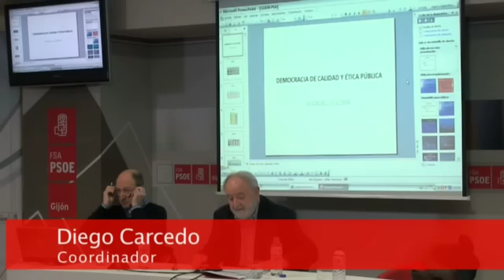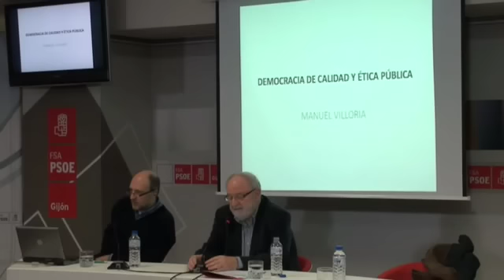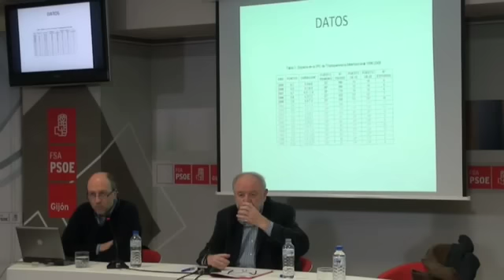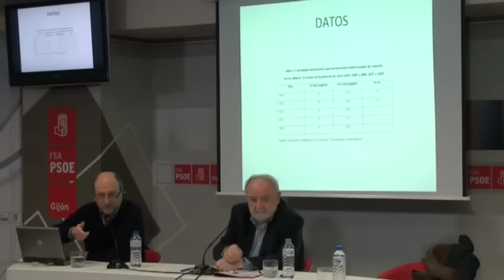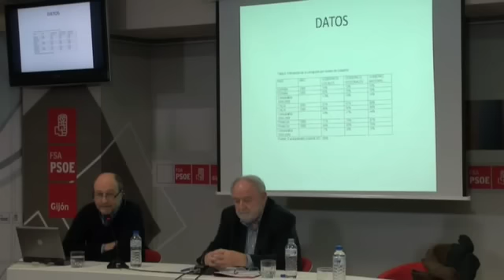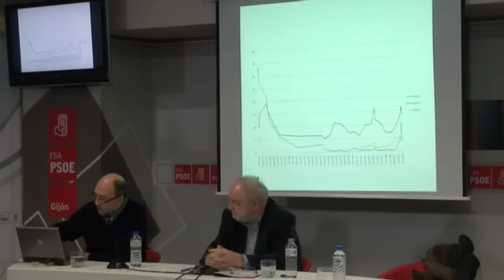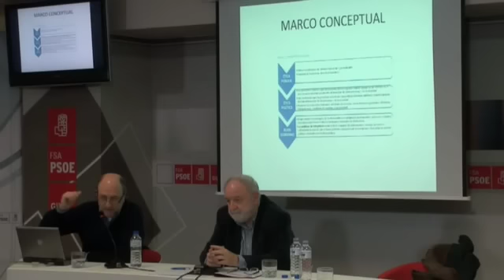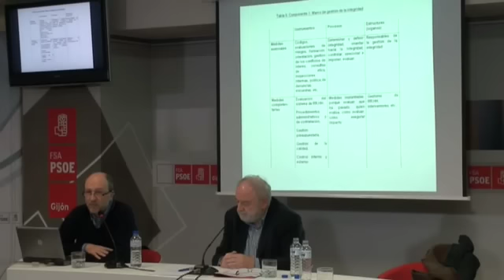Calidad de la Democracia: Manuel Villoria Mendieta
Asturias de siglo XXI.
Calidad de la Democracia 12, 13 de marzo de 2010 en Gijón.
Conferencia de Manuel Villoria Mendieta
Democracia y buen gobierno: ética púbica y política